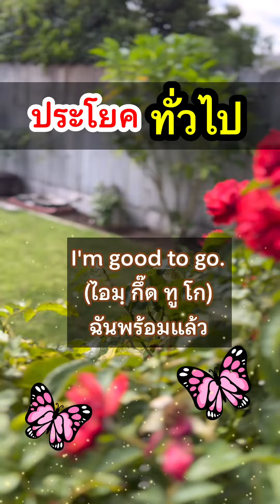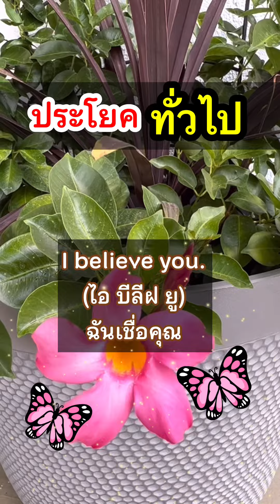ประโยคทั่วไปง่ายๆใช้จริง ใช้บ่อย พร้อมคำอ่าน